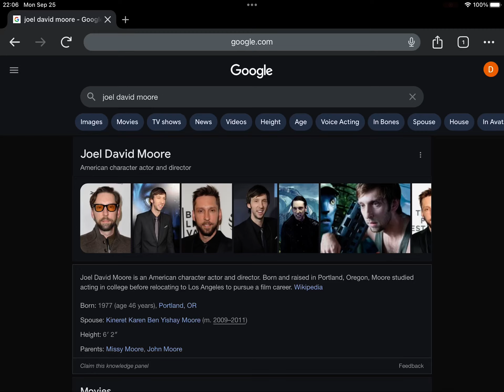Happy 46th Birthday Joel David Moore!